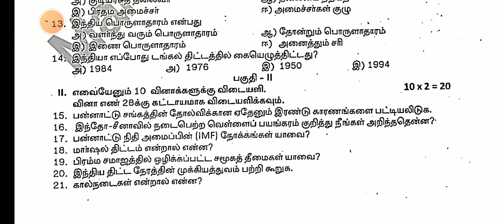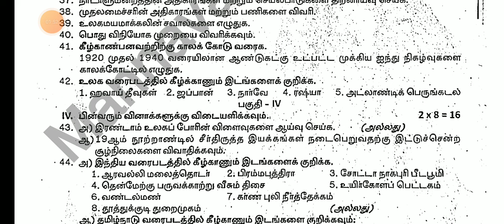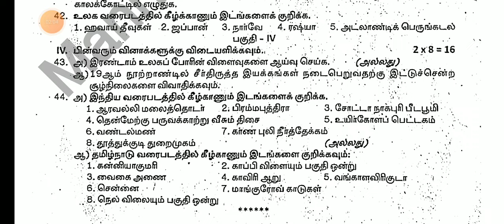10TH STD SOCIAL SCIENCE COMMON QUARTERLY EXAMINATION SEPTEMBER-2024 OFFICIAL ORIGINAL QUESTION PAPER